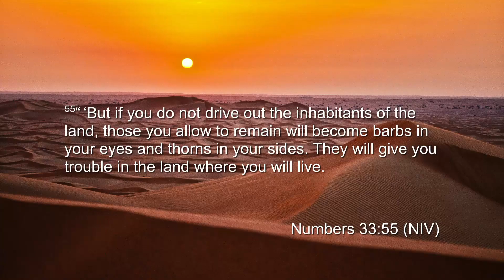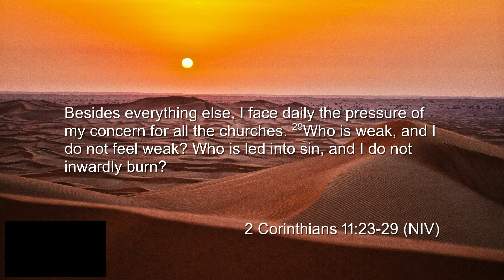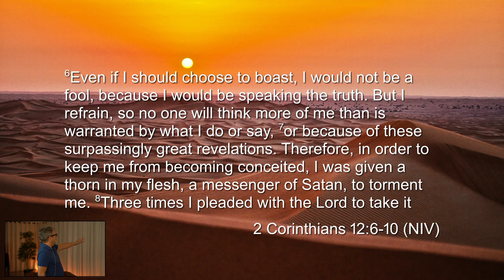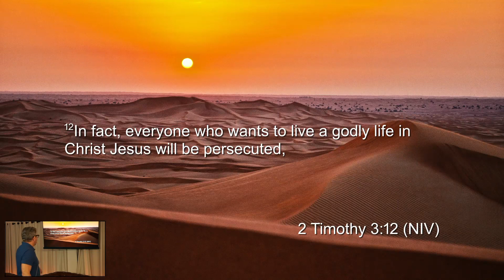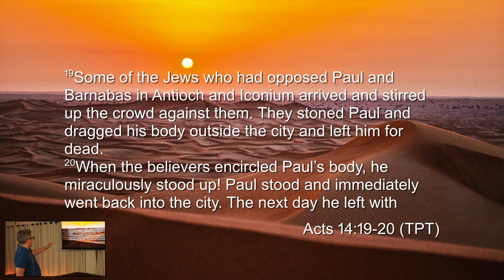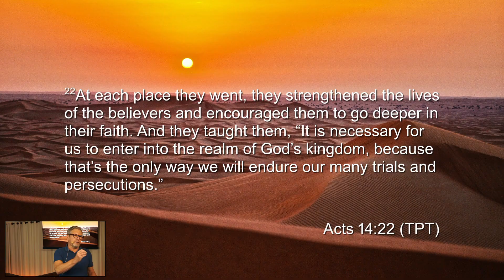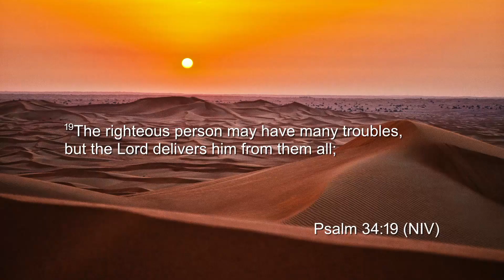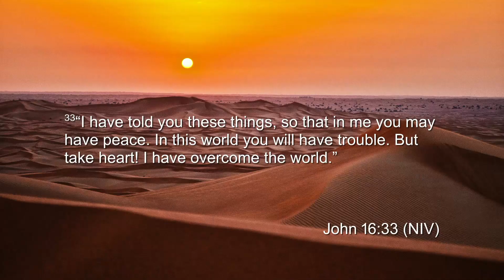What Was Paul's Thorn In The Flesh? // Rob Rufus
This message was preached at City Church International on the 19th of July 2020

Rob Rufus leads City Church International (CCI) and is originally a preacher from South Africa with over 40 years of church planting experience in South Africa, Australia, and currently Hong Kong.